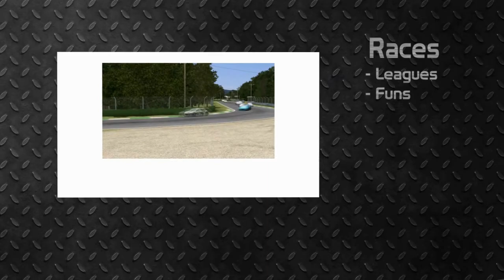SimCo Scirocco Cup - Brands Hatch Highlights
Dragonette - Let It Go